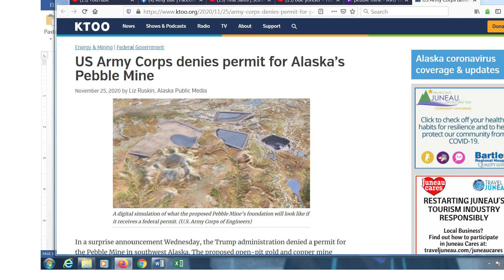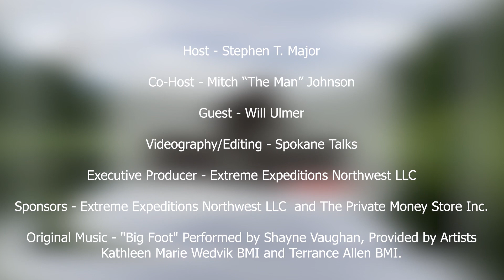Bigfoot Today: Episode 3- "Bigfoot of Stevens County"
Join us for this exciting episode with our guest Will Ulmer, founder of Bigfoot of Stevens County as he shares his experiences, evidence, and research in his pursuit of the Bigfoot in Eastern Washington.

Also, watch "In Search of the Port Chatham Hairy Man" on demand on Amazon